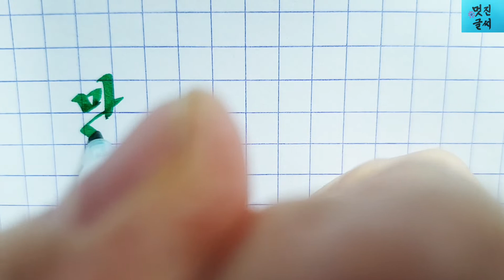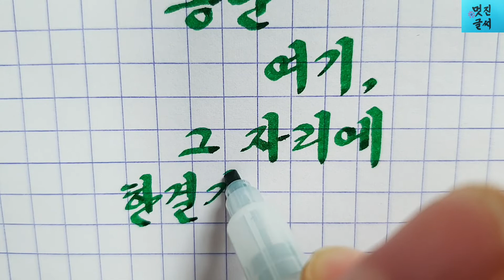예쁜 손글씨☆편하게 보는 짧은 글